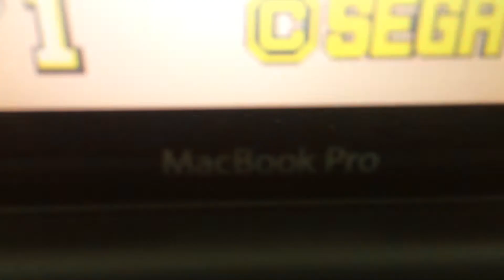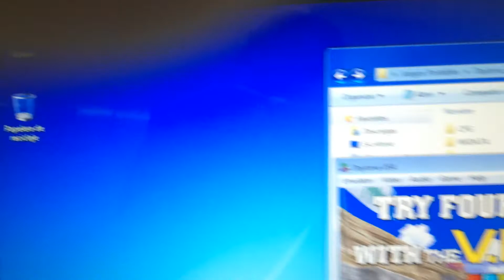Daytona USA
Daytona USA es un videojuego de carreras desarrollado por Sega en el año 1994. En principio el juego fue desarrollado para máquinas recreativas y posteriormente fue portado a Sega Saturn, Sega Dreamcast y a Windows. En este video se reproduce el juego en Macbook Pro Mac OS X Mavericks Boot Camp Windows 7 Home Premium 64 Bit Nebula 64 Model 2.